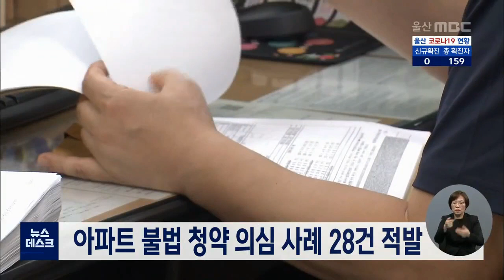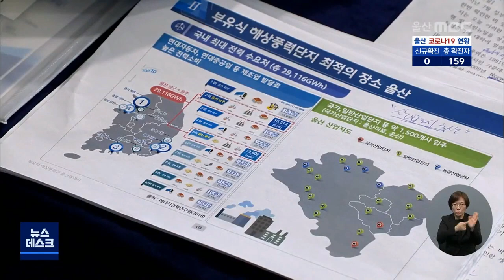2020년 10월 26일 (월) 큐브뉴스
오늘의 주요 단신을 콕 집어 전해드립니다.